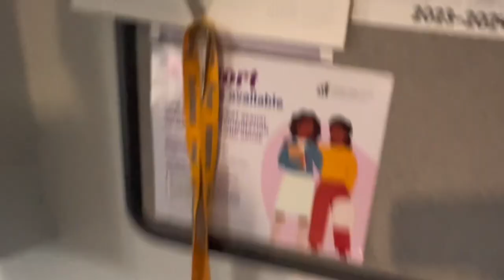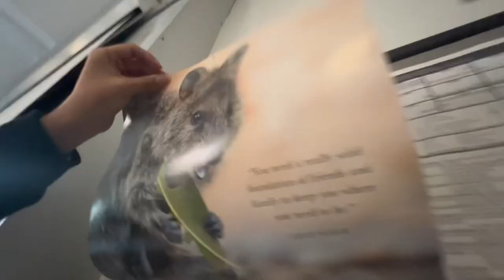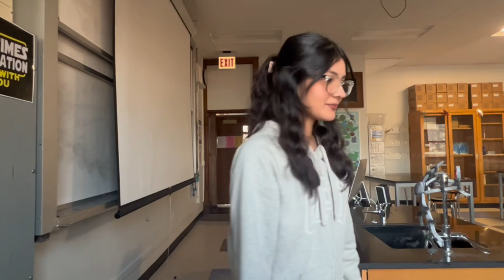SCHOOL VLOG 4😱😰💀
I CANT BELIEVE HE DID THAT DURING CLASS…